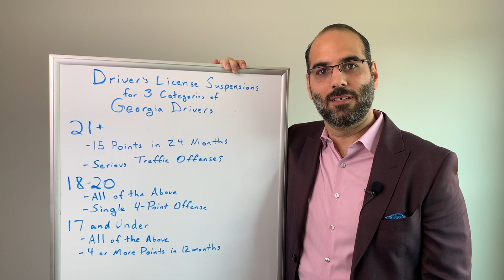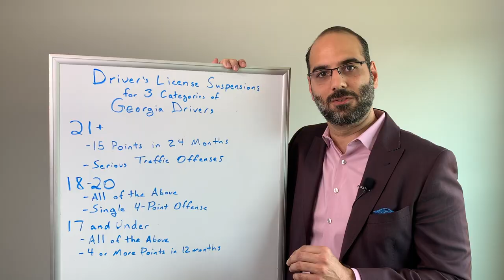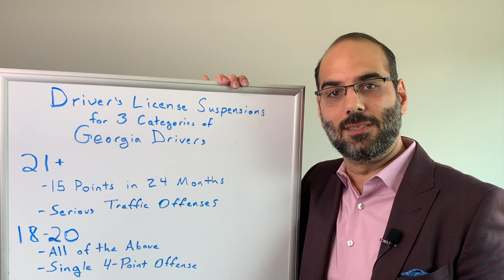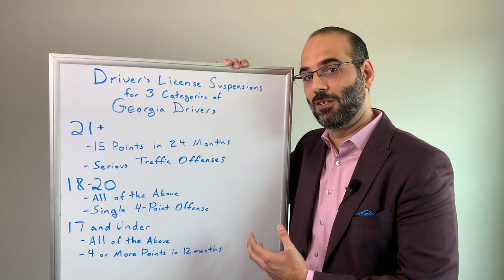Under 21 Driver's License Suspension in Georgia | Cobb & Cherokee County Traffic Defense Firm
A common question we get is "What kind of ticket will suspend my Georgia Driver's License?"

In this video, attorney Paul Ghanouni explains what every Georgia driver, especially those under 21 (and their parents), need to know about what can cause a driver's license suspension.

Are you or a loved one facing a traffic, criminal, or juvenile charge?

?utm_source=YouTube&utm_medium=Organic&utm_campaign=Under+21+Drivers

Paul Ghanouni is the Founder & Managing Attorney at the Teen & Young Adult Defense Firm, which is an award winning Criminal Defense Firm located in Woodstock, Georgia.

Our team focuses on protecting the futures of people who are in their teens through their mid-twenties when they get in trouble with the law.

Our law firm represents people charged with all criminal and traffic law violations, including Traffic Offenses, DUIs, Drug Charges, Shoplifting, Underage Possession of Alcohol, as well as most other felony and misdemeanor charges.

***GET A FREE COPY OF OUR BOOK: 5 Things Not to Do After You've Been Charged with a Crime! by clicking this

While many of the cases we handle are in Cobb and Cherokee Counties, our team has represented thousands of people throughout most of the north half of Georgia.  If you or a loved one are facing a criminal charge, contact our office at to learn how we can help.